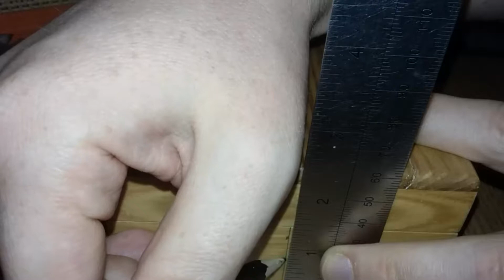DIY Stompbox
Building a DIY stompbox out of a wooden microphone enclosure.